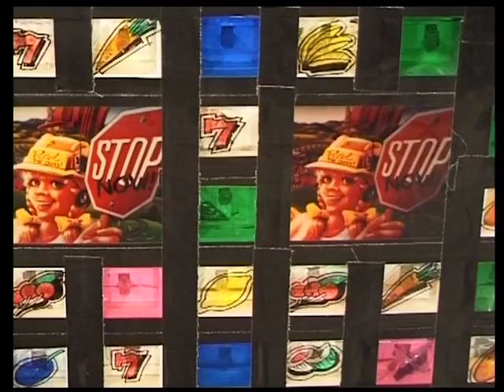NKT Theaterproducties 'Bar en Boos'.mpg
Bar en Boos een soapmusical over verslavingen. Het liedje 'Sjef heeft lef'
Tekst en regie: Manja Siebrecht - Muziek: Erik van der Wurff - Vormgeving: Frank Rosen.
Cast: Debby Langereis, Marijn Klaver, Femke Blakborn, Annika van der Molen, Susan Wiedijk. Bob Kloek, Jeroen Man.